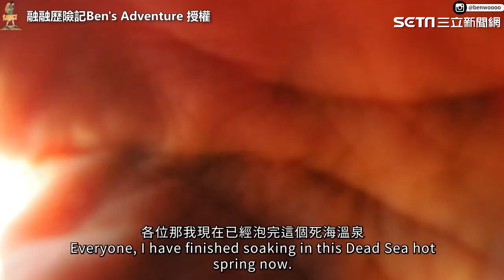揭開死海神秘面紗！男試喝測鹹度表情秒扭曲｜三立娛樂星聞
融融歷險記Ben's Adventure 授權